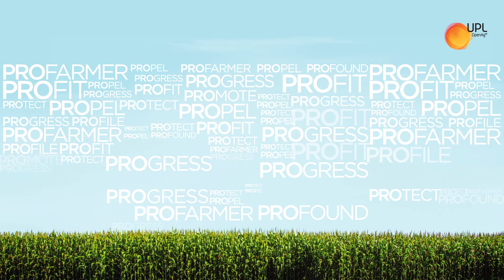Pro for Pronutiva - Deepak Patidar | Bikhrone Village - Dhar, Madhya Pradesh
UPL wants farmers to be more provident, which is why they created pronutiva to help them. Deepak used all the solutions that came with UPL pronutiva on his cotton crop and he found it to be highly provident as the vision of the company.